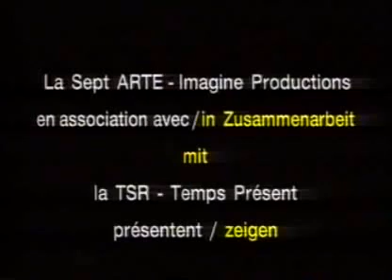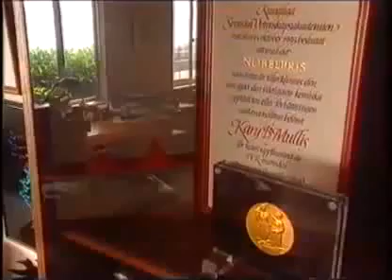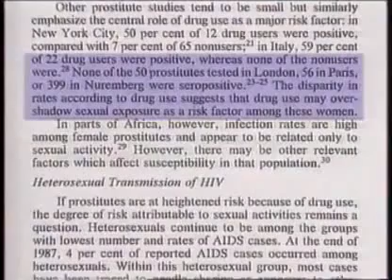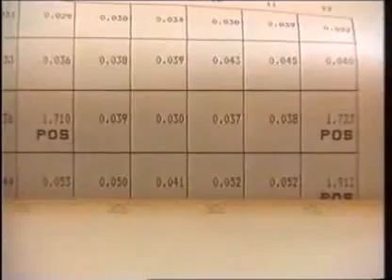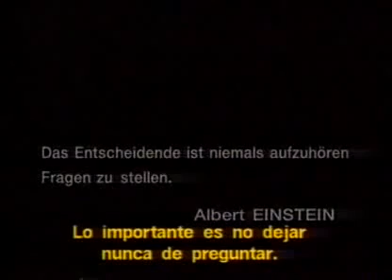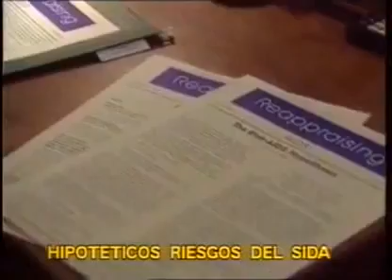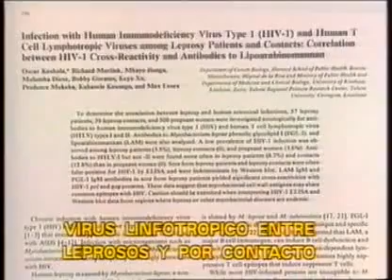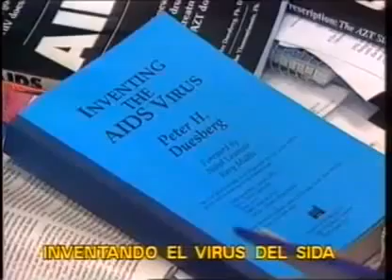Vidaplena - La Estafa del Sida: La Duda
Después del cáncer, el mejor negocio de las grandes farmacéuticas es el SIDA. Pero de donde salió el SIDA.?? En verdad se aisló en virus.?? Como es que en los 80s se estimaba que el.